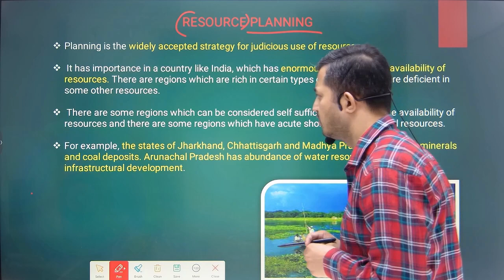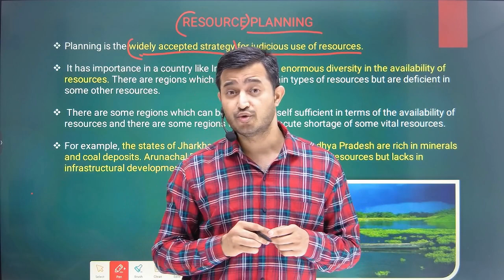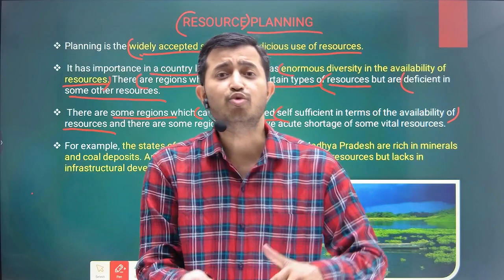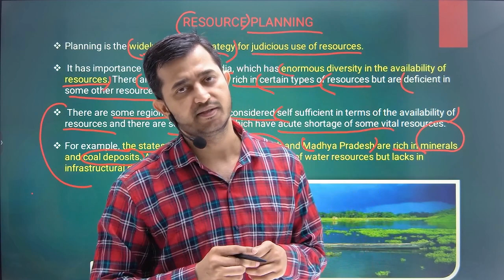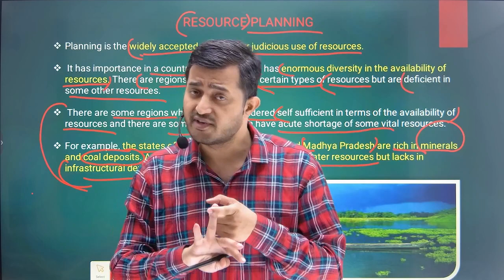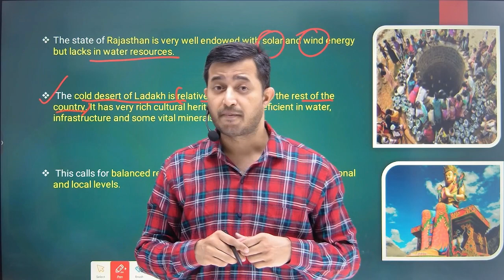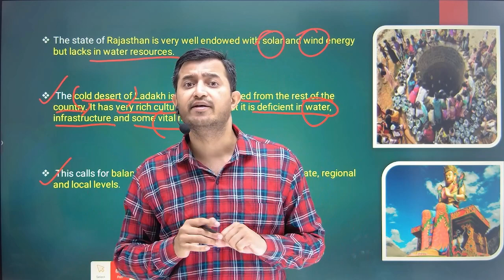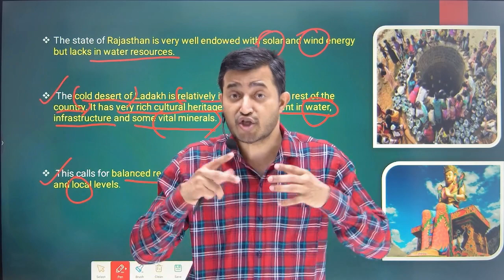Class 10 Geography Chapter 1 || Resources and Development - Resource Planning 2023 - 2024